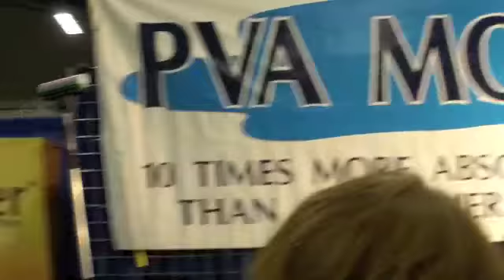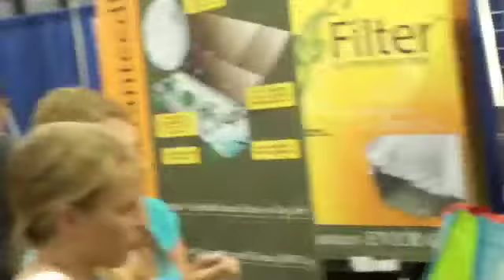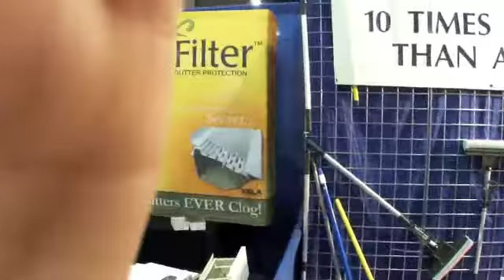CLARK COUNTY FAIR! Vlog #1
Today, I went to the Clark County Fair. This vlog includes, but is not limited to: Seeing a lunch lady, watching an inappropriate mop guy, and getting teleported to the mother ship.